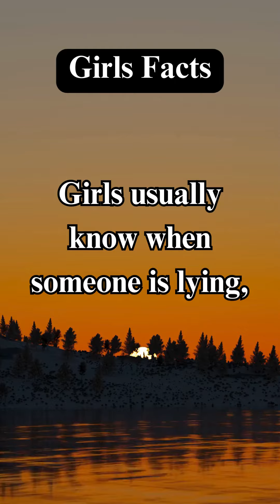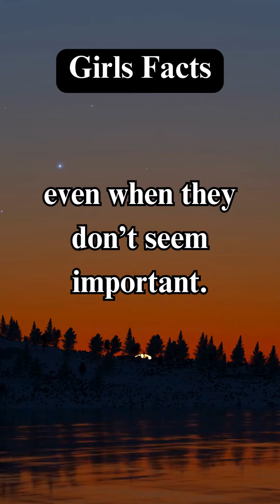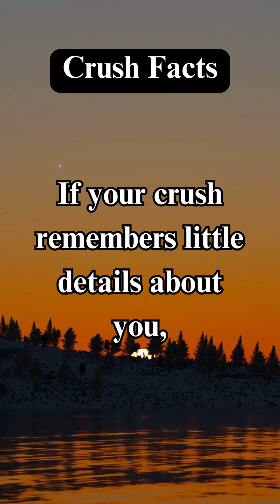Intriguing Insights into Crushes, Relationships, and Psychology Facts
Get ready for 28 mind-blowing facts about crushes, relationships, psychology, girls, and guys! From the science of attraction to what makes relationships last, these quick and fun facts will keep you hooked. Perfect for anyone curious about the little things that make us tick!